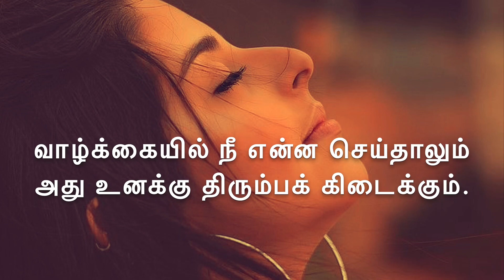நீ என்ன செய்தாலும் அது உனக்கு திரும்பக் கிடைக்கும் Neduntheevu mukilan kavathai video 2020